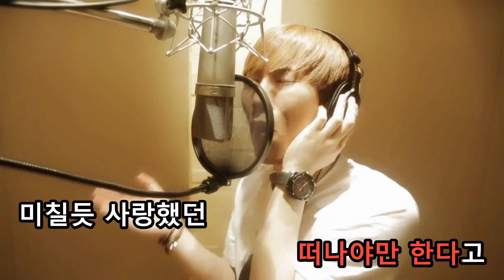[KTV] EunKwang (BTOB) - I Miss You (Cover Ver.)